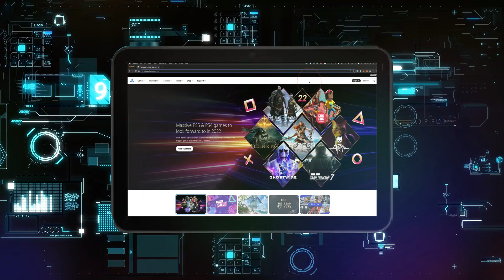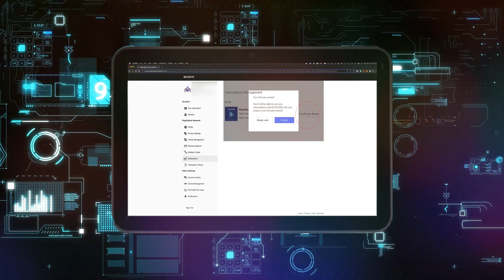Cómo Cancelar La Renovación Automática De PlayStation Now